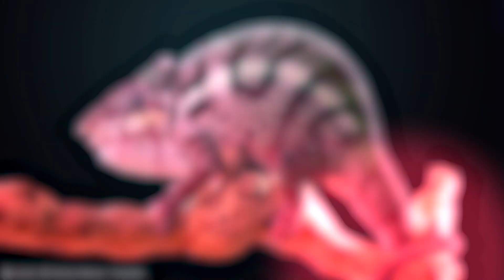The Shortest and Longest Lifespans of Animals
We all know that some animals have shorter lifespans than others. But how does the length of their lives compare with one another? To find out, we compiled a list of every animal on Earth—from fish to Honeybee and compared their average lifespan with the shortest and longest lifespans in the animal kingdom. We also included information about each animal's gender, whether it was male or female, and its tallest height.
These stats make for a fascinating look at what makes each animal tick!

Chapters:

0:47  Mosquito Fish
1:21  Chameleon
2:01  Honeybee
2:53  House Mouse
3:45  House Flies
4:18  Drone Ant
4:55  Mayflies
5:33  Galapagos Giant Turtle
6:15  Koi Fish
6:40  Tube Worms
7:16  Greeeland Shark
8:04  Black Coral
8:55  Glass Sponge
9:40 Immortal Jellyfish

We're here to show you how amazing they are and teach you as much about them. We'll put out videos on everything from the most popular animals in the world to the ones you probably never heard of. We will be uploading new and exciting videos every week .There are subtitles in Spanish, French, Italian, German, Portuguese and more, there is sure to be a language you can understand!